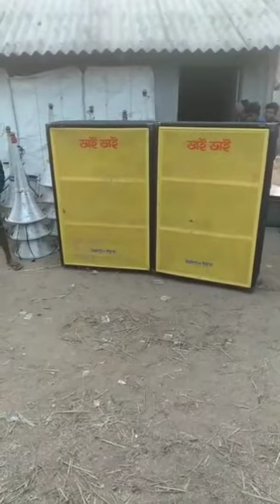ভাই ভাই সাউন্ড | সব বক্স নেমে গেছে ও বক্স ফিটিং হবে | Dj Dinu Song | Vai Vai Sound Mirjapur